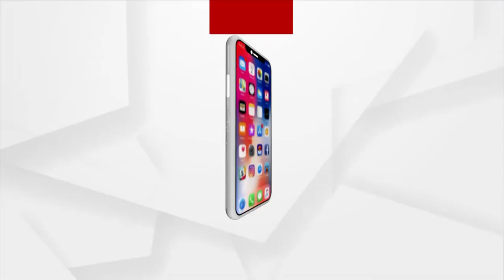ମଙ୍ଗଳବାର ମହାପ୍ରଭୁଙ୍କ ବାହୁଡାଯାତ୍ରା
ଆଉ ଦିନକ ପରେ ଅର୍ଥାତ ମଙ୍ଗଳବାର ମହାପ୍ରଭୁଙ୍କ ବାହୁଡାଯାତ୍ରା। ଆଡପମଣ୍ଡପରୁ ଧାଡି ପହଣ୍ଡିରେ ସିଂହଦ୍ଵାର ଅଭିମୁଖେ ଯାତ୍ରା କରିବେ ଚତୁର୍ଦ୍ଧାବିଗ୍ରହ।